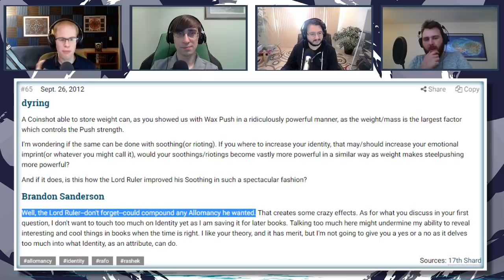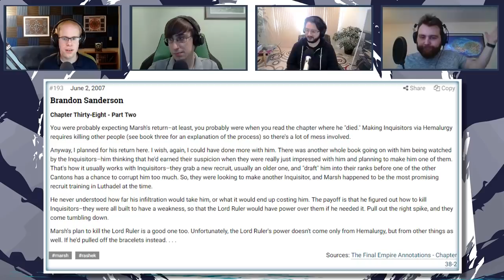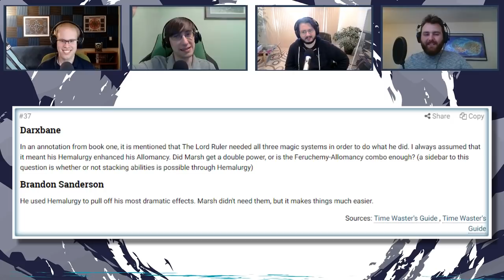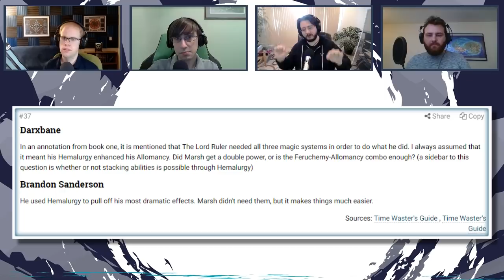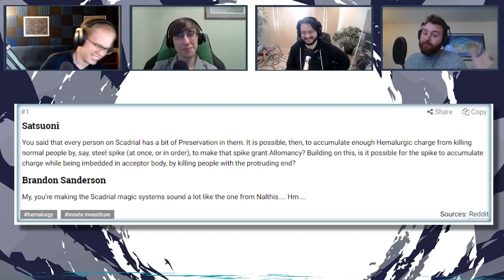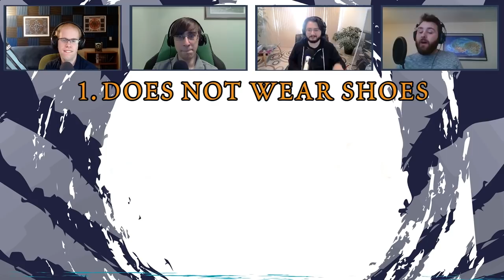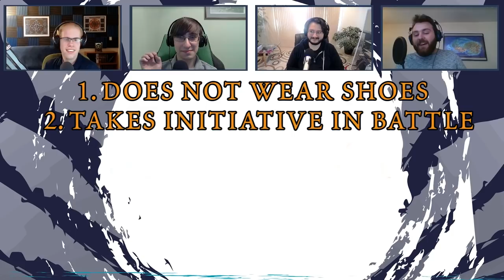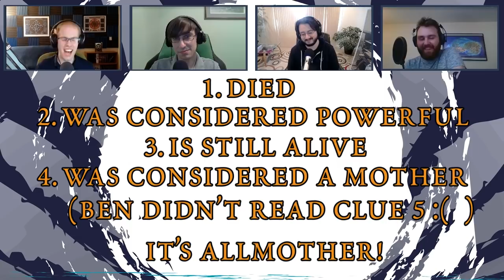The Lord Ruler (Mechanics and Powers) - Shardcast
After a short break on Shardcast last week due to sickness, we're back discussing the Lord Ruler, and this time its for PedantiCast action with his mechanics, powers, and abilities. And his powerset is absolutely ridiculous! We talk about Investiture, nicrosilminds, Hemalurgic unicorns... it's everything you want. Maybe.

We have Eric (Chaos), Ian (WeiryWriter), Evgeni (Argent), and Ben (Overlord Jebus)

WTCC: 1:06:35

Shardcast is the premier podcast on Brandon's works, Stormlight Archive, Mistborn, and all of the cosmere, run by the mega-fans at 17th Shard.

Come talk with us and the community on the 17th Shard Discord